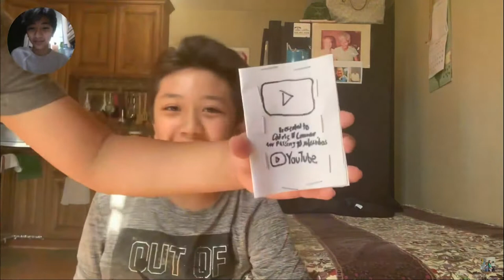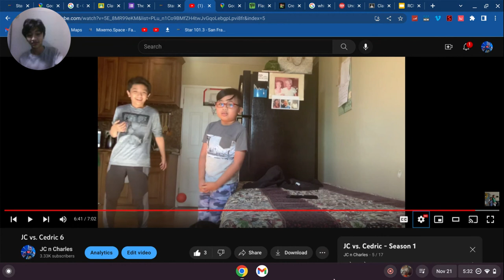Reacting to JC vs. Cedric 6 (wild game)